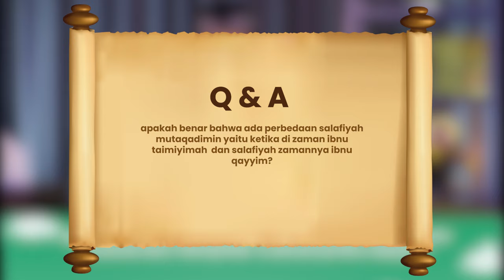Apa Perbedaan Salafiyah Mutaqadimin Ibnu Taimiyah & Ibnu Qayyim - Ustadz Dr. Ali Musri, Lc. MA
Sesi tanya jawab kajian rutin Live Straming Rodja TV, Setiap Jum'at Studio Imsya TV, Jalan Soekarno-Hatta, Kec. Marpoyan Damai, Kota Pekanbaru